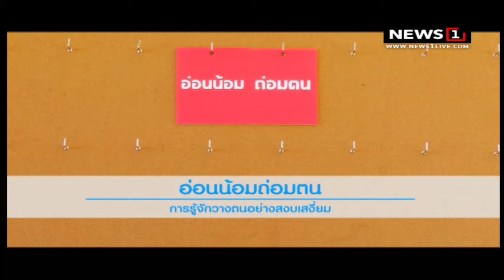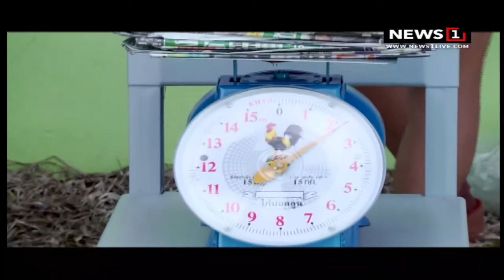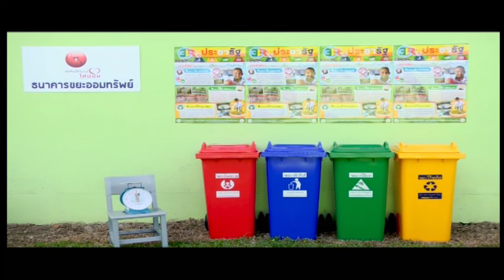กิจกรรมคนเก่ง "แข่งจับคู่ป้ายคำ" : สหพัฒน์ให้น้อง (ช่วงที่2) 30/06/2018